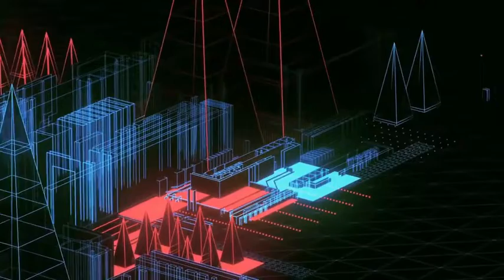FREE Drake Type Beat by THE ALEX SCREAM